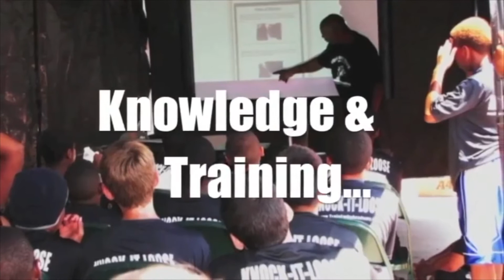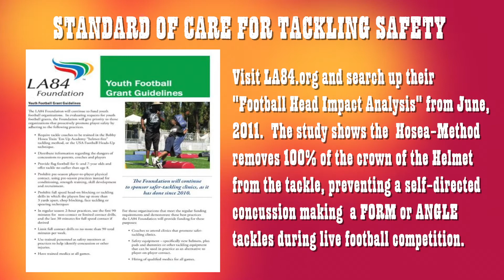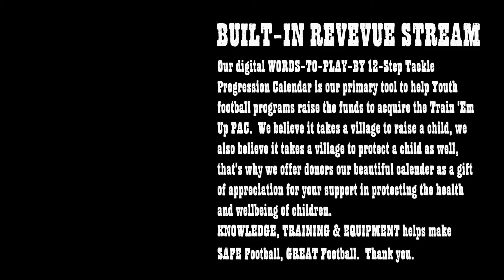Train 'Em Up PAC 2021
Train 'Em Up PAC 2021 & Beyond